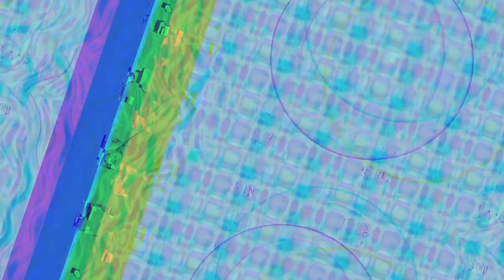[EPILEPSY WARNING] Movie 23 10 10 09h01m31s